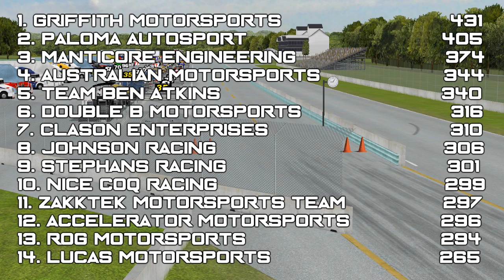2016 PCC Cup Series: Race 5: Wisconsin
The PCC Cup Series heads to the woods of southern Wisconsin for a race at Road America!